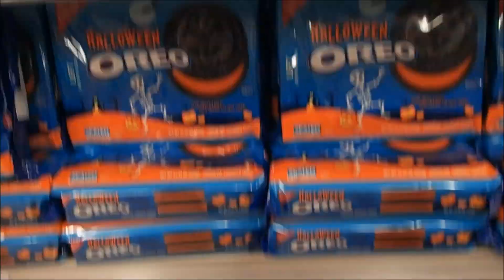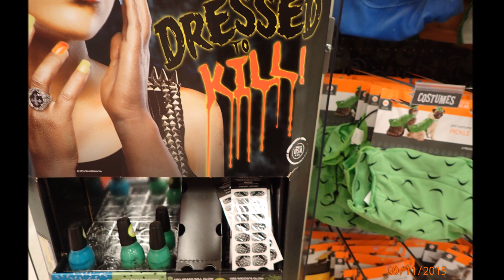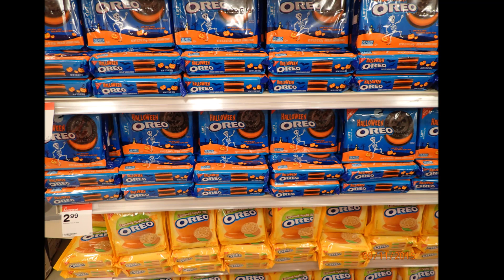Target - Halloween 2015 Preview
Made a trip to local Target. Yay!!! They got the Halloween stuff up...Fun video nonetheless. Enjoy folk's more to come :)

Music/Artist:
Well it's the off season...I will always stay busy for you guys my fans!
With that being said. I'm not a sale man, but I do exclusively live on and off Amazon.
The recruiter's have been very persistant on me joining their Influencer program.
So as a new Member to the Amazon Influencer program.
Equipment I use and or recommend:
4K Ultra HD Digital WiFi Camera 48MP

Spirit Halloween 2 Ft Talking Chucky Doll
2 Ft Bump ‘N Go Chucky Animatronics

Haunted Dolls
2 Headed Girl Doll Gothic Siamese Twins Prop

Halloween Props
MARIO CHIODO Seasonal Visions Animated Clown Go-Round Prop
Morris Rocking Moldy Mommy
Seasonal Visions See Saw Dolls Animated Prop

5 Ft Interchangeable Toe Tagged Corpse Animatronics
6 Ft Looming Strawman Animatronics
6 Ft Michael Myers Animatronics
4.5 Ft Sitting Scare Clown Animatronics
2 Ft Bump ‘N Go Chucky Animatronics